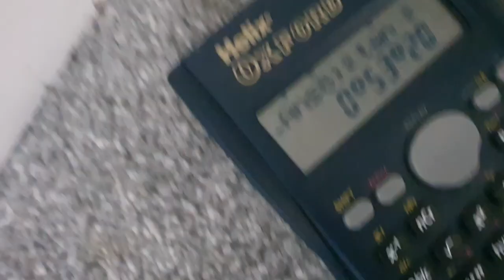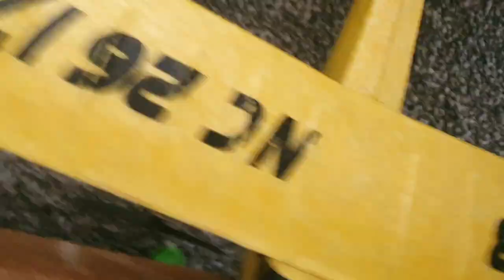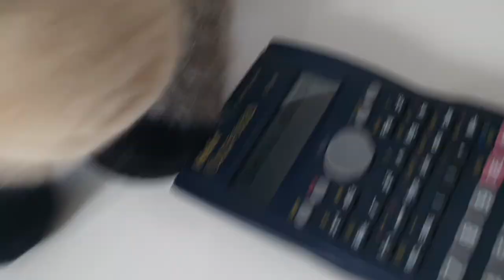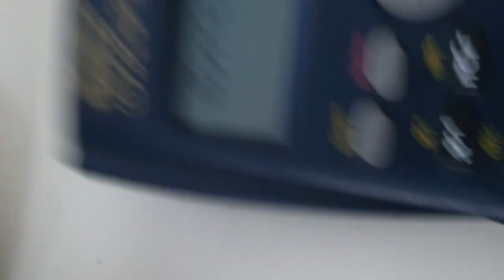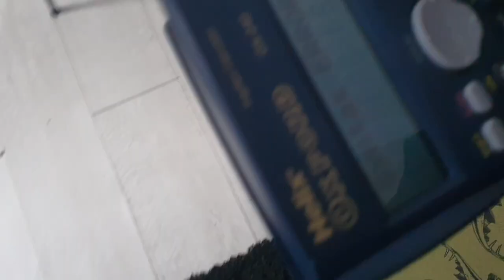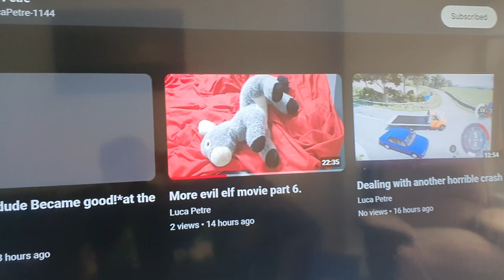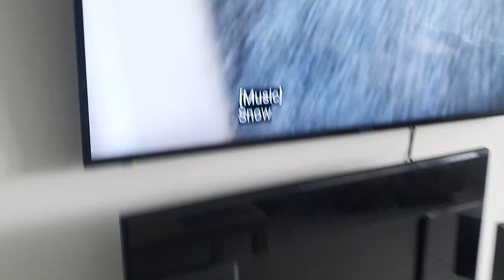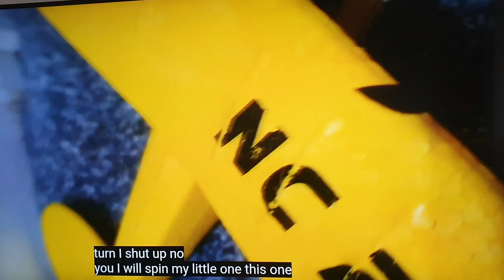Airplane dude is in kone lift services movie 7